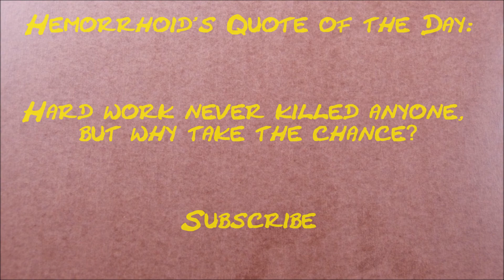How much money does AllyLpsTv make on YouTube 2014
How much does AllyLpsTv make on YouTube?